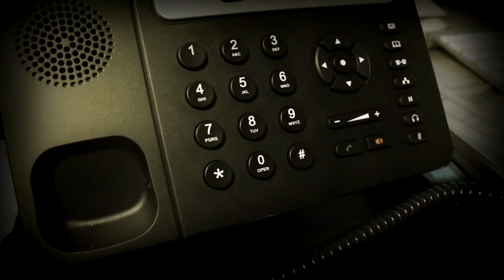2017 vs 2085 Trailer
2017 vs 2085 movie trailer. Call Satan... Call Jesus... just call somebody and don't be ghei.